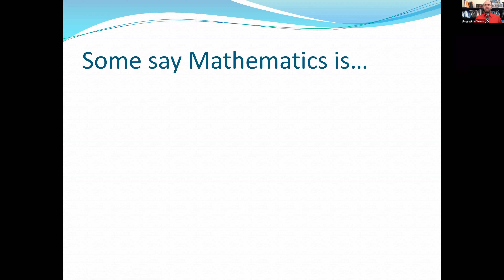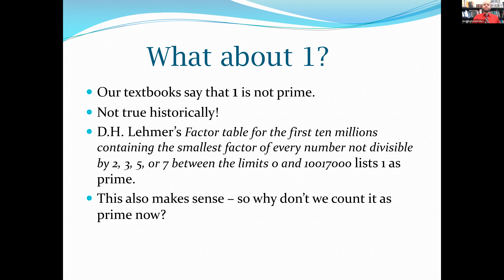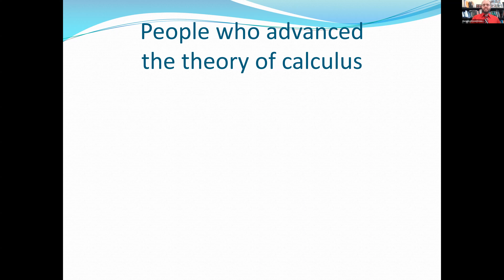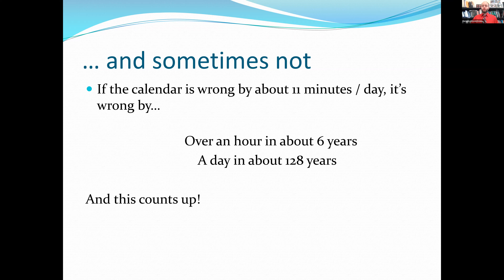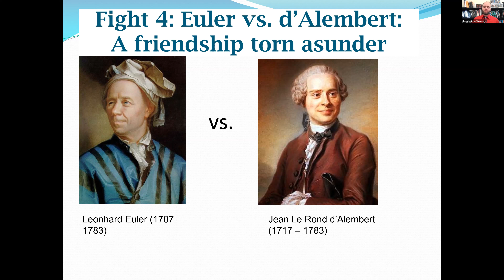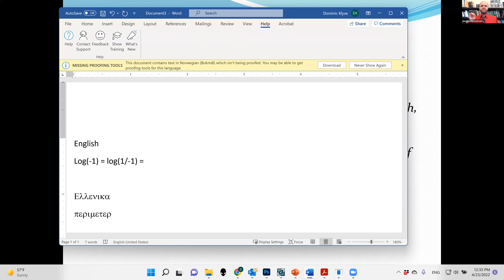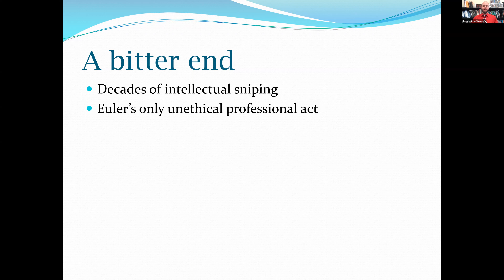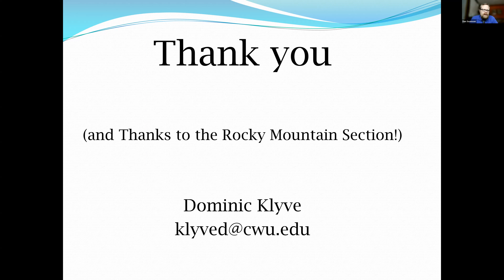Rocky Mt MAA 2022 Plenary Talk - Mathematical Fights! The seedy underbelly of mathematical history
Plenary Talk - Mathematical Fights! The seedy underbelly of mathematical history
Dominic Klyve - Central Washington University

Rocky Mt MAA 2022 was hosted by Hawkes Learning